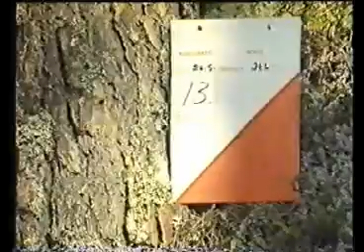Nokian Boots Promotion Part 1 of 2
A 90's Nokian boots promotion video